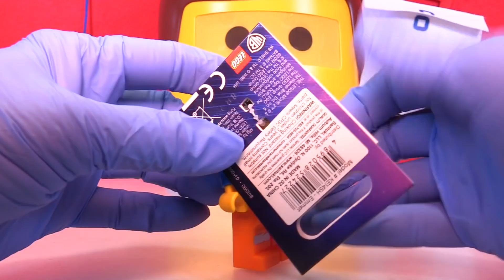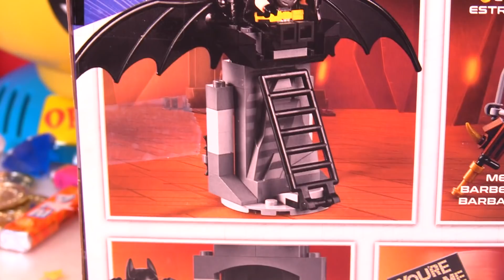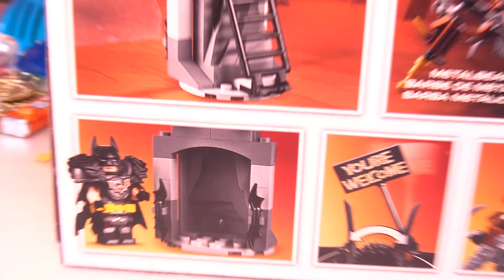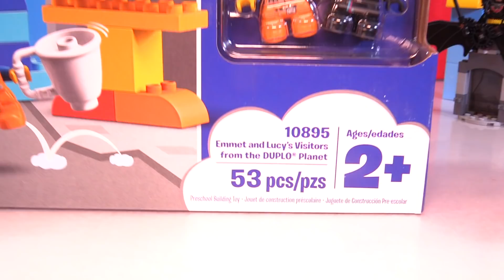THE LEGO MOVIE 2 OPERATION BRAIN SURGERY GAME What's Inside Emmet's Head?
Emmet gets Brain Surgery in the Operation Game for The Lego Movie 2.  Can you guess how many surprise toys will come out of Emmet's head?  Fun matching game featuring Emmet, Goldie Star and the Operation Surgery Game.  Can you play and guess correctly to win surprise toys?  THE LEGO MOVIE 2 The Second Part is hitting theaters on Feb 7, 2019 and we cannot wait to see it!!  Video features LEGO Sets and toys from the new THE LEGO MOVIE 2!

- Goldie Star *